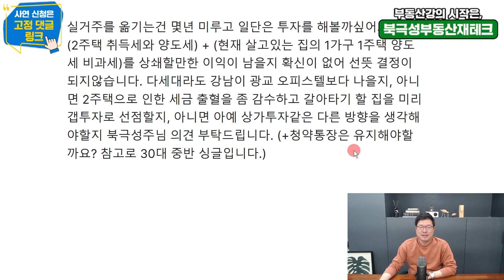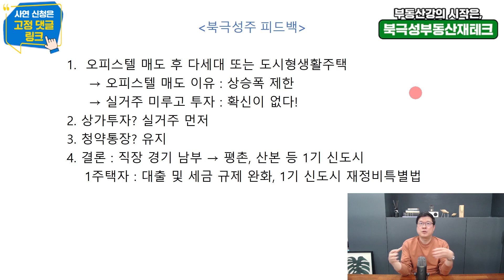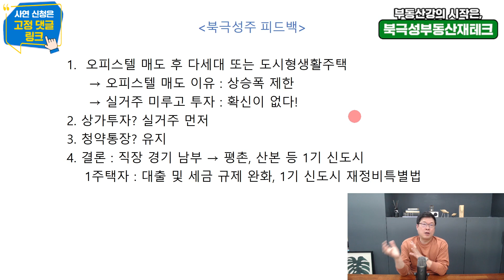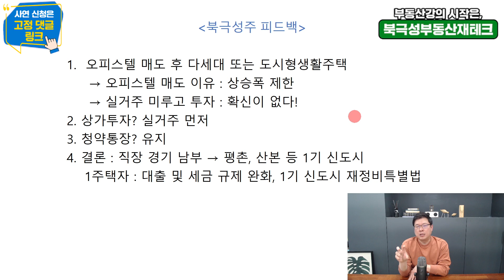상승 가치 있는 아파트로 갈아타기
오피스텔을 매도한 후 4억원으로 가치 상승 있는 아파트 구하기